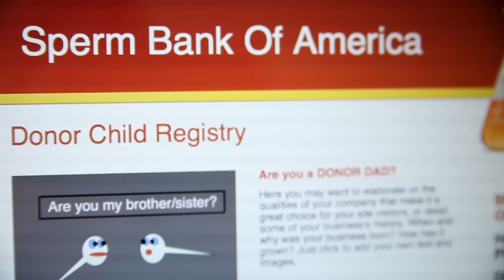Spermicide Trailer 1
Glen, a former sperm donor and recently diagnosed sociopath, takes his daughter on a murder spree of his sperm-donated offspring in the dark comedy "Spermicide."